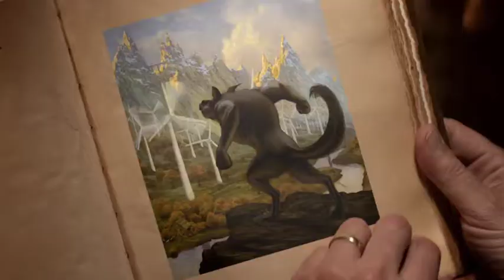2017 Warner/Chappell Production Music - Advertising Reel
We're proud to be part of these amazing advertising campaigns. Check out our 2017 Advertising Reel to see all of the commercials featuring our music!